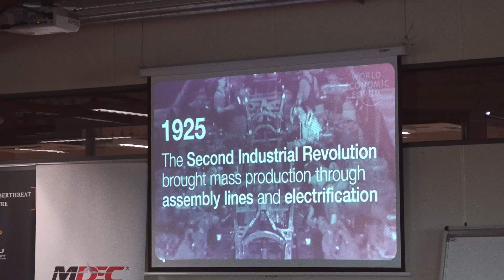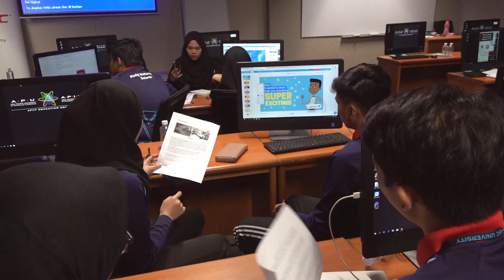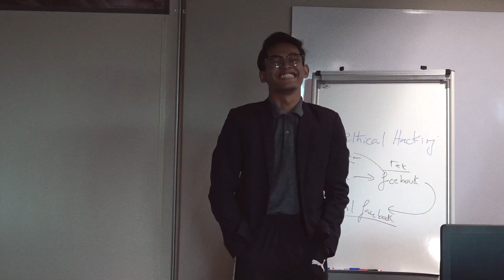Cyber Security Immersion (CSI) For Youth - Cohort 1 | Asia Pacific University (APU) Malaysia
Over the past 3 weeks, in collaboration with the Malaysia Digital Economy Corporation (MDEC), we hosted 3 cohorts of students who are interested in Cyber Security for the Cyber Security Immersion For Youth (CSI:MY) Programme.

Here's a throwback to the moments of Cohort 1 - Kolej Matrikulasi Selangor & Perak!

At the Immersion bootcamp, students learnt more about the world of cybersecurity, its career opportunities and its growth potentials. It was an eye-opening experience for them - we look forward to seeing them as the next gen of cybersecurity professionals in Malaysia!

The Asia Pacific University of Technology & Innovation (APU) is amongst Malaysia’s Premier Private Universities and is where a unique fusion of technology, innovation and creativity works effectively towards preparing graduates for significant roles in business and society globally. APU has earned an enviable reputation as an award-winning University through its achievements in winning a host of prestigious awards at national and international levels.